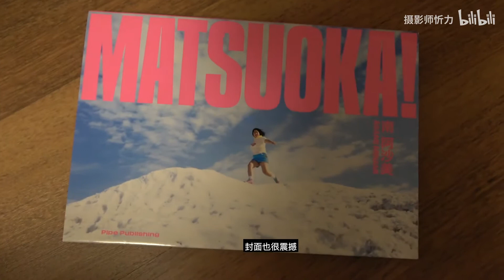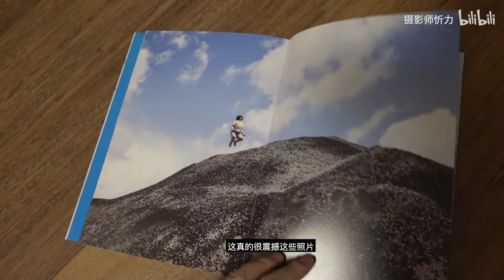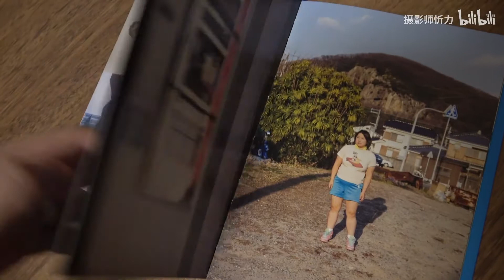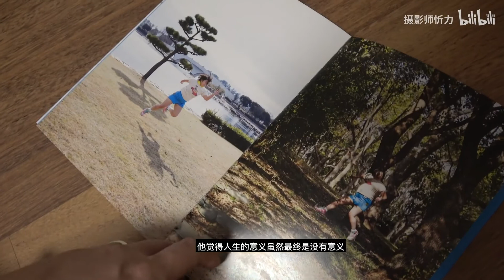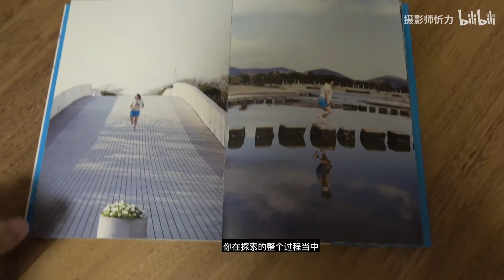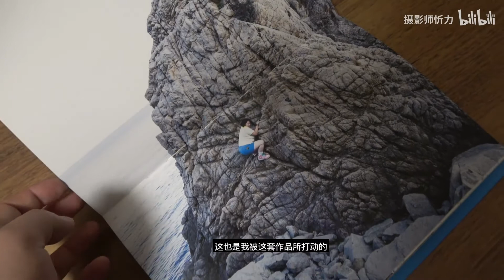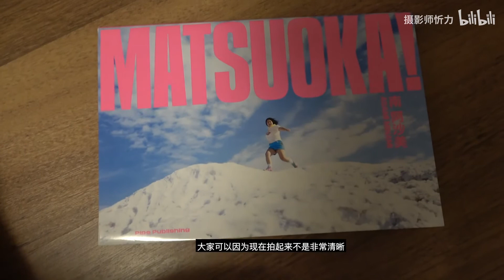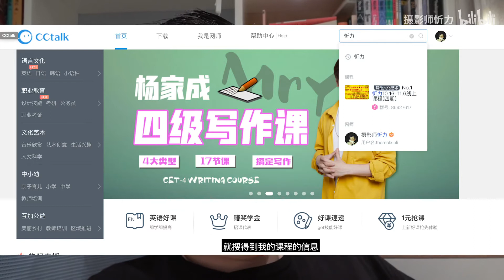如果没有灵感怎么办？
很多人包括我自己几乎时常遇到灵感枯竭的焦虑，这时候我们应该怎么办？本期视频带大家一起寻找这个答案！